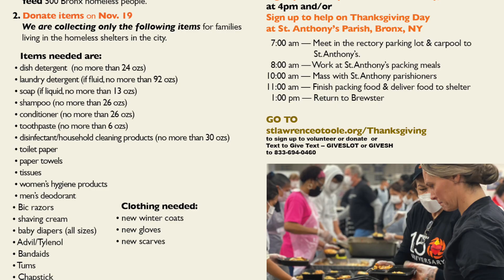Friday Flash for the weekend of Nov. 19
Mark your calendars, St. Lawrence will have a healing Mass on Nov. 21 at 12 pm. If you know anyone who needs healing please share this with them.

Also, on Nov. 27, Bishop Bryne will be sharing his thoughts about the Eucharist in his life during our Shepherds Speak series. Join us at 7 pm.

There is still time to help give back this Thanksgiving. We are helping our sister parish St. Anthony of Padua and looking for hygiene items, and donations to help make food for the homeless in the South Bronx,  and people to volunteer to help on Thanksgiving morning.